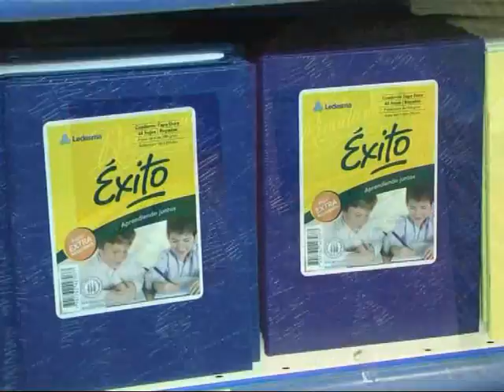Hiper Woly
Todo los útiles para el inicio de clases . . .